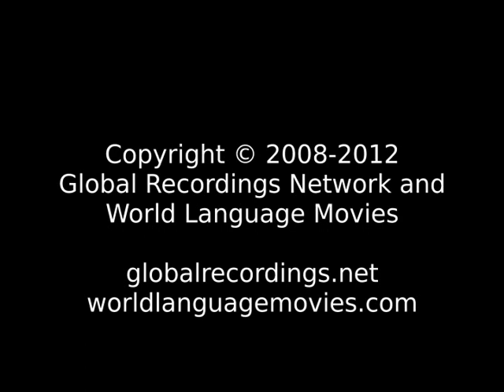Words of Life Binandere People/Language Movie Trailer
This is: Words of Life Binandere People/Language Movie Trailer c05660 [c05660t]

Other names for this language are: Binadere; Ioma Binandere